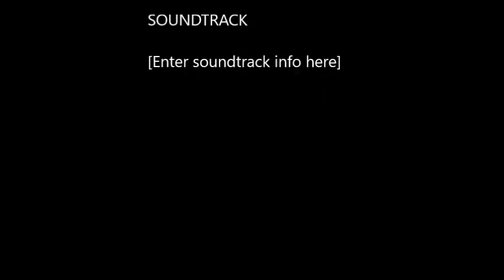Youtubers React to Teruteru Hanamura's Execution | SDR2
RIP to the Pervert of Danganronpa